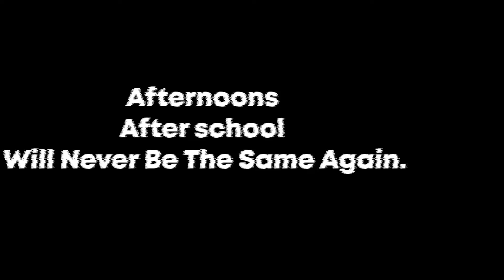School Promo short video (Singapur)